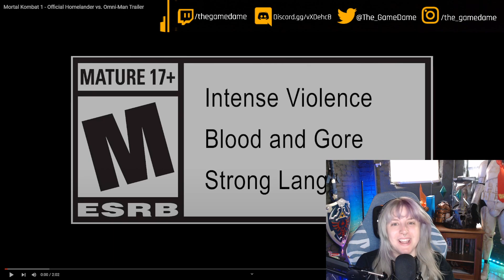My reaction to the Mortal Kombat 1 Official Homelander vs Omni-Man Trailer | GAMEDAME REACTS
Discover a reborn Mortal Kombat Universe created by the Fire God Liu Kang. Mortal Kombat 1 ushers in a new era of the iconic franchise with a new fighting system, game modes, and fatalities!